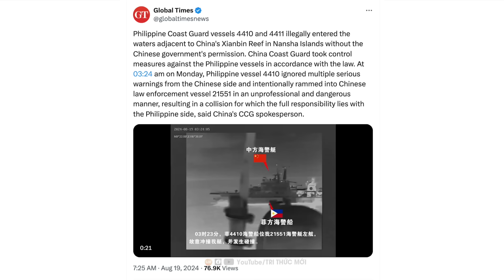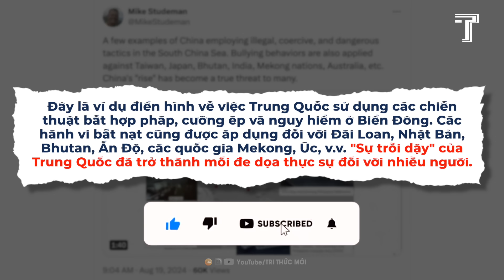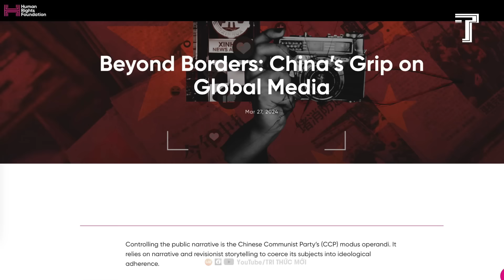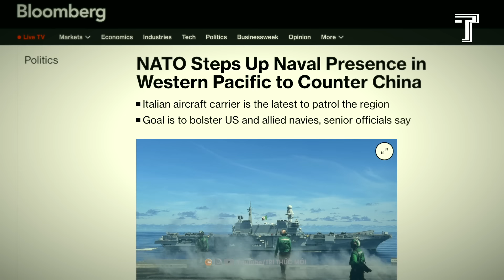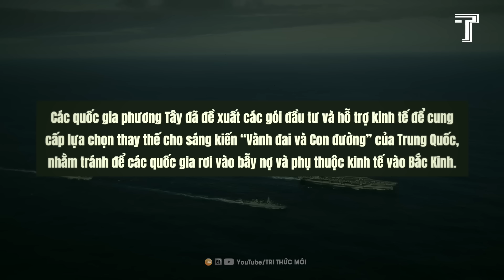Vì Sao Sự Trỗi Dậy Của Trung Quốc Mang Đến Nhiều Nguy Hiểm?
‘Thôi Bối Đồ’ Và Lời Tiên Tri Về Một Vị ‘Hoàng Đế’ Mới Sẽ Thay Thế Ông Tập?
Giả Mã Vì Sao Trung Quốc Đang Trở Thành Kẻ Thù Của Rất Nhiều Quốc Gia?